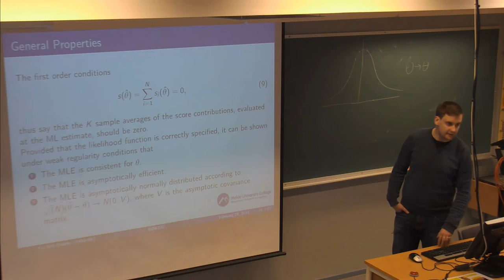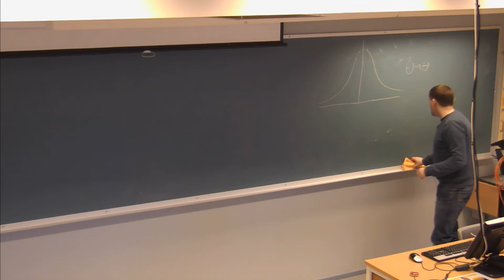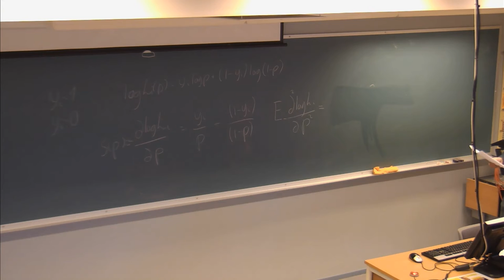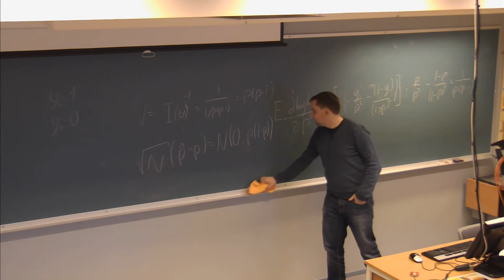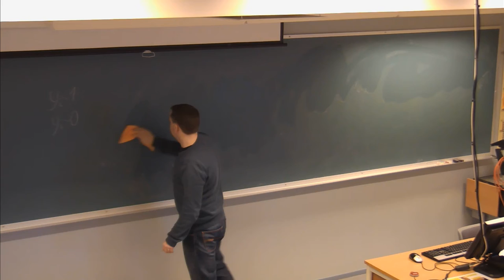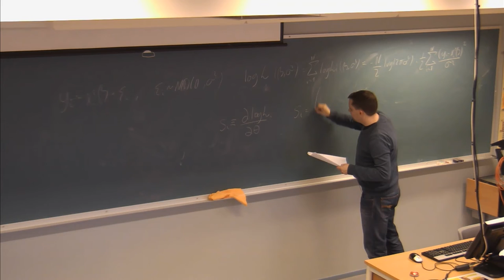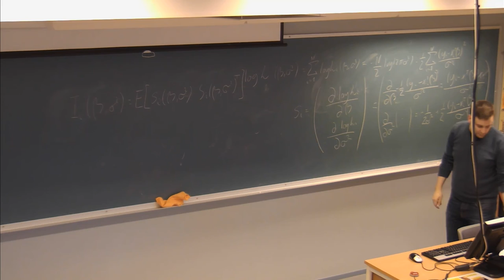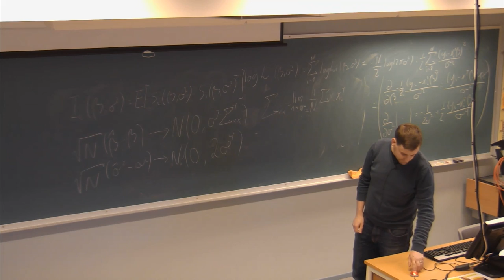01-F-22 Forelesning BØK730 (24. feb. 2015)